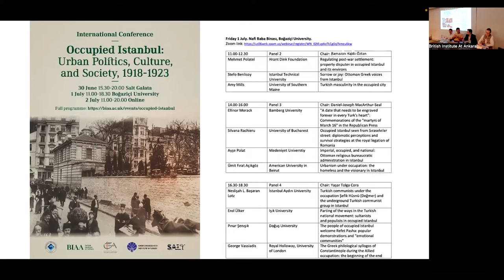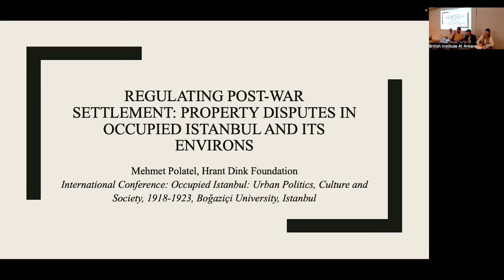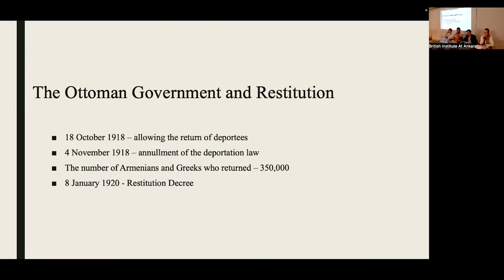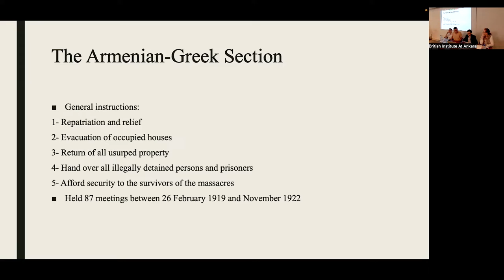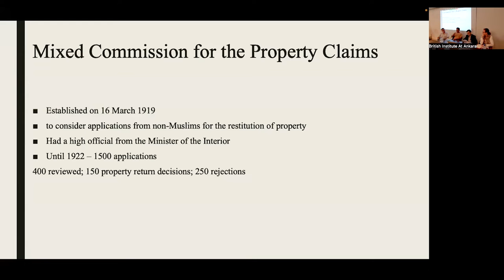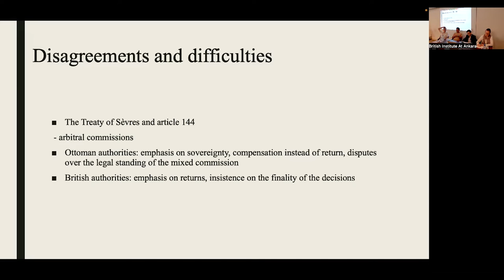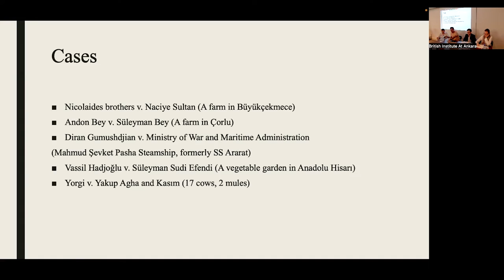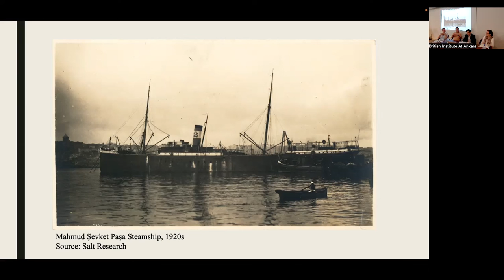Regulating post-war settlement: property disputes in occupied Istanbul and its environs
HYBRID CONFERENCE: Occupied Istanbul: Urban Politics, Culture and Society, 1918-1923

Friday 1st July 2022 | Nafi Baba Binası, Boğaziçi University | 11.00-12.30: Panel 2

Mehmet Polatel (Hrant Dink Foundation), Regulating post-war settlement: property disputes in occupied Istanbul and its environs.

This international hybrid conference was a partnership between the American Research Institute in Turkey, Boğaziçi University Department of History, the British Institute At Ankara, Institut Français des Etudes Anatoliennes, and Salt Research.